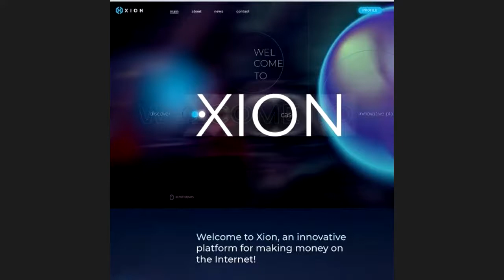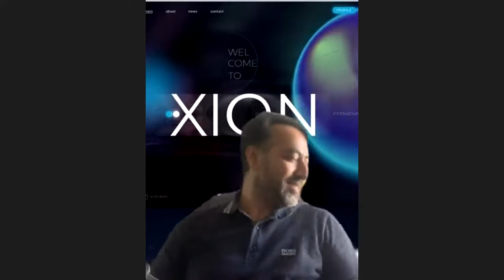All International Leaders Zoom Meeting for every one about "TURKEY EVENT" Part 2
Today Topic: XION.CASH "Turkey Event"
Special Guest: Bartosz Nafalski (Founder & CEO Expedite XION Chief Promotion Consultant) with all International Leaders